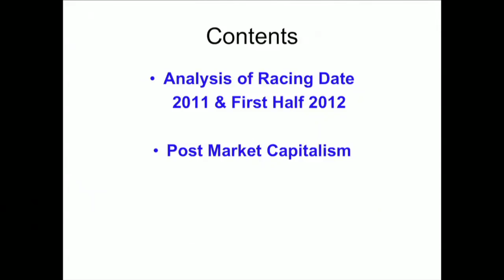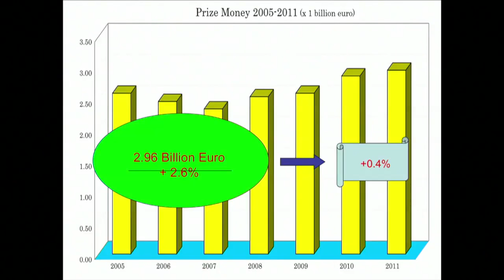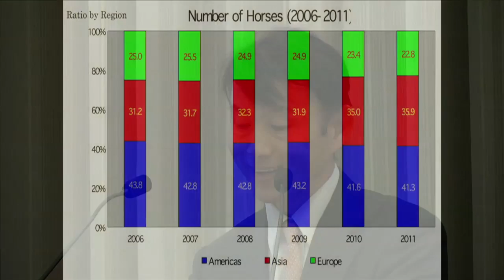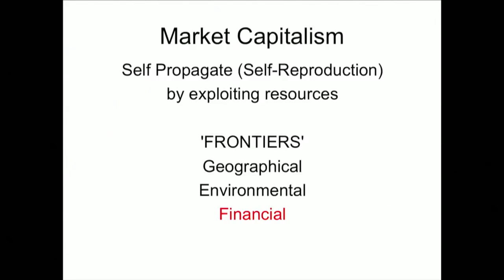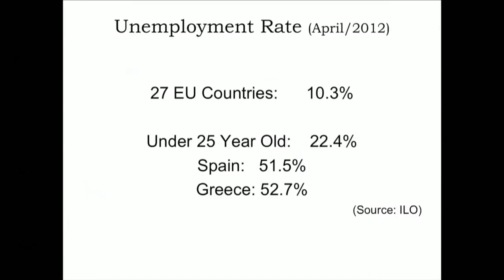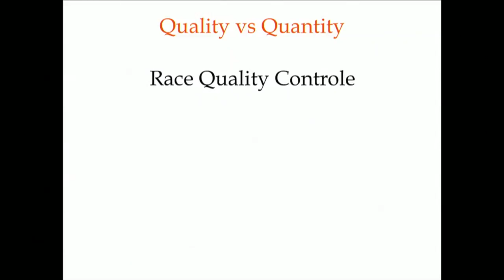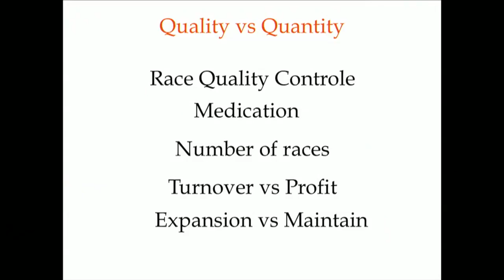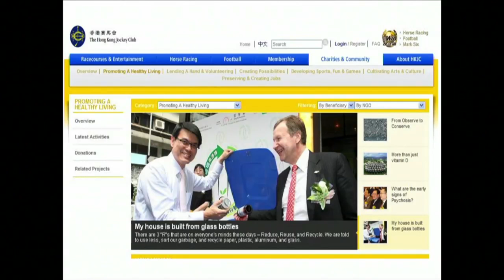Review of Current Economic Trends in Breeding and Racing, Aki AKITANI